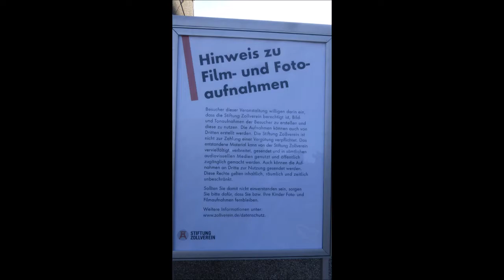1984 * Der Sportler * Essen * Zollverein * 29. Großes Zechenfest * Dixie Hot Doxx * 5 * 29.09.2018